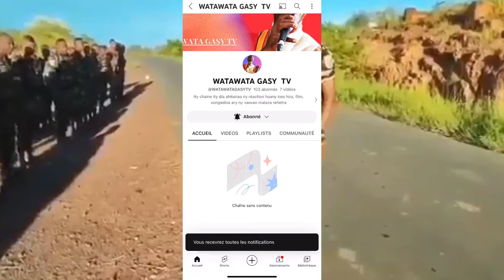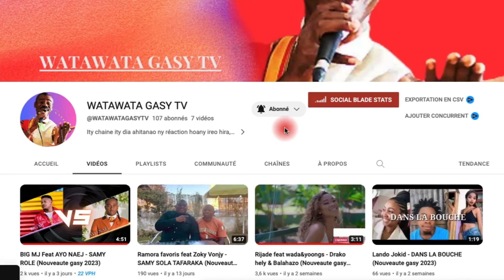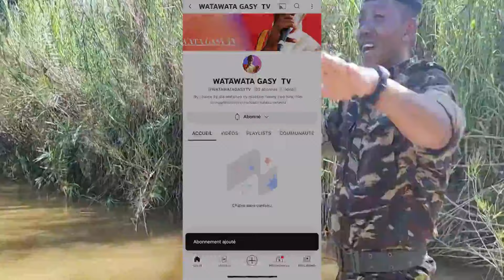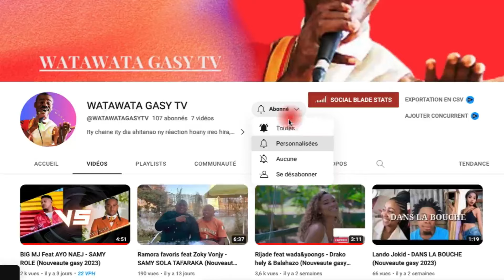COLONEL FANEVA MAFONJA NY HAFATRA IZAY NOMENY